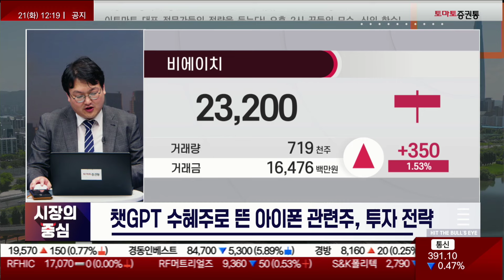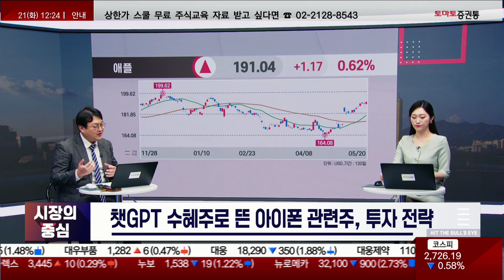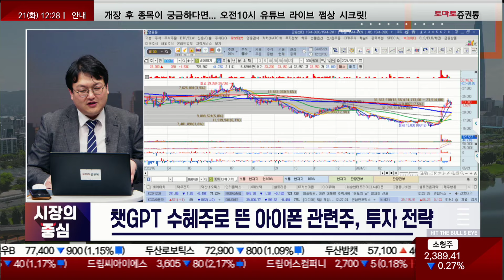챗GPT 수혜주로 뜬 아이폰 관련주, 투자 전략